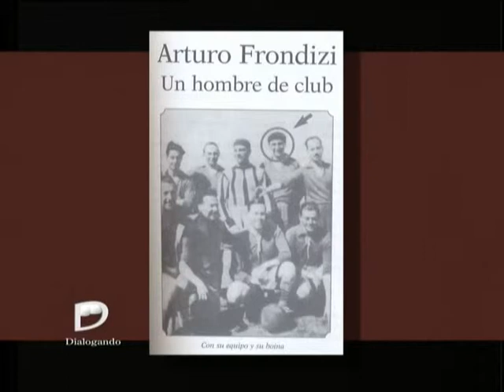Programa Dialogando "Antonio Salonia" BLOQUE 1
Programa de interes general con la conduccion del Dr. Ricardo Dealecsandris.
Vea "Dialogando" por Canal 21 los Sabados a las 14.00 y repeticiones
Junto a la participacion de un columnista y en compañia de sus invitados especiales, entabla un dialogo ameno sobre un tema de interes general que es profundizado con el punto de vista de cada participante.
Invitado:
Antonio F. Salonia: Maestro y Licenciado en Letras;   miembro de la Academia Nacional de la Educación; fué Subsecretario de Educación durante todo el gobierno del  Dr. Arturo Frondizi y Ministro de Educación de la Nación durante los primeros cuatro años del Gobierno del Dr. Carlos Menen.  Fundador y consultor de la Nueva Escuela Argentina 2000 -NEA- en el barrio porteño de Belgrano.